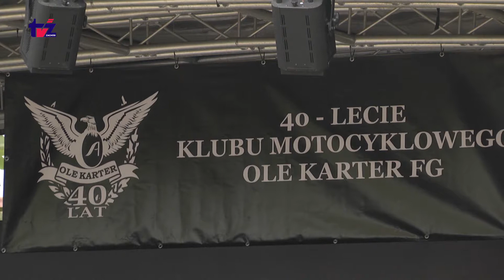Aktualności TV Zachód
W programie m.in. tydzień po pożarze